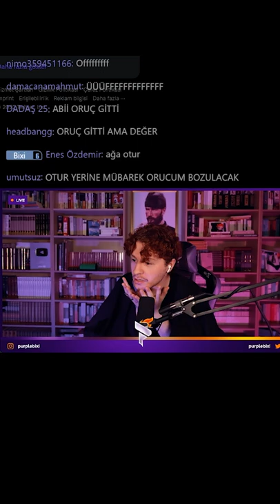Ne zamanki ayağa kalkarsın...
PurpleBixi - Shorts